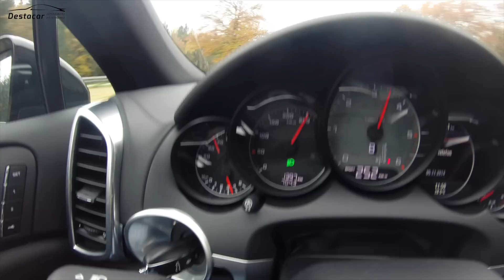Porsche Cayenne Facelift 2014, Порше Кайен Фейслифт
Как купить автомобиль в Германии? Да очень просто. Наша группа вконтакте

К этому номеру так же прикреплен Whatsapp, Viber, iMassege, FaceTime. Skype- Destacar.ru ( Будьте внимательны в скайпе есть мошеники под моим именем, я Denis Rem 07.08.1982 München Germany)
Спасибо

Музыку делаю сам и нет у треков названия.